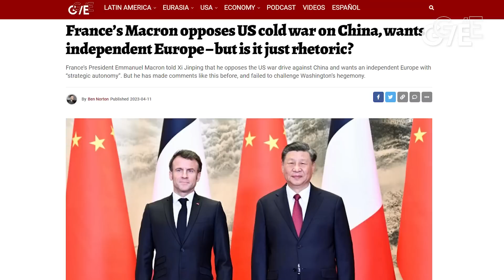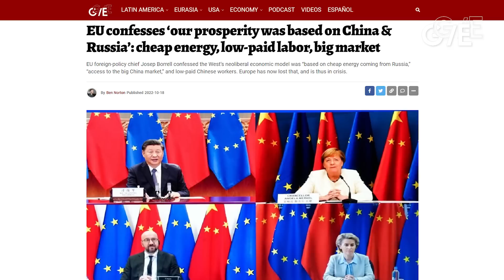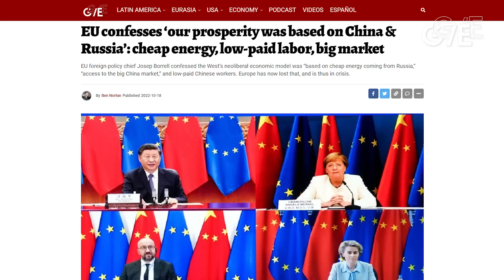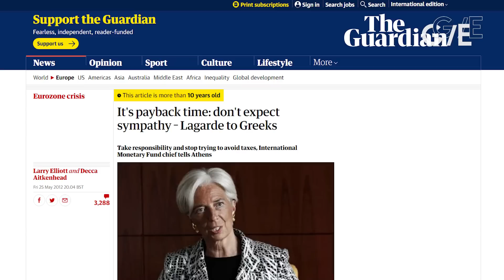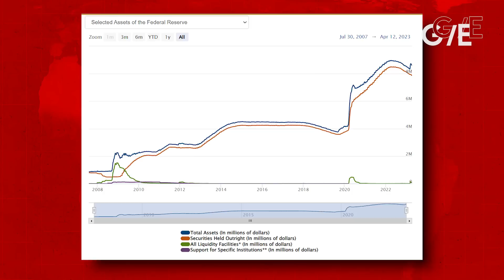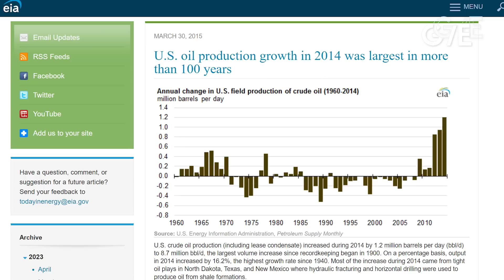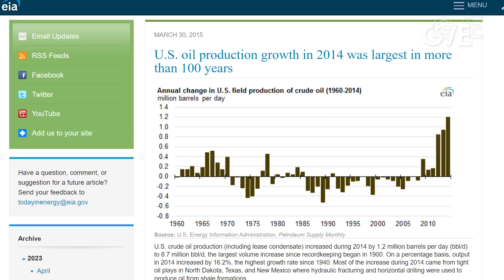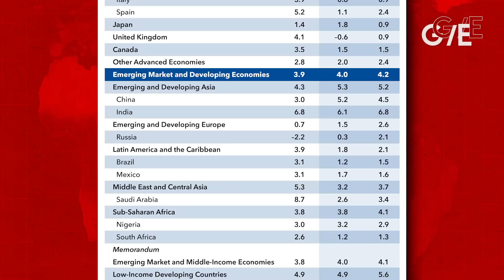Europe admits 'world becoming more multipolar', Western imperialism declining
The president of the European Central Bank, Christine Lagarde, gave a speech acknowledging "the tectonic plates of geopolitics are shifting faster" and "we may see the world becoming more multipolar", with the crisis of imperialism, decline of dollar hegemony, and rise of China.

Ben Norton is joined by geopolitical economist Radhika Desai to discuss the massive changes happening in this increasingly multipolar world.

France’s Macron opposes US cold war on China, wants independent Europe – but is it just rhetoric?